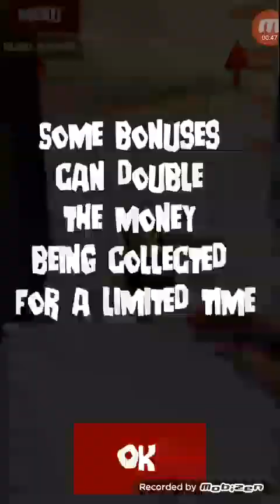Run Fast Run!!!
Feel Parkour now!
Run and jump on the high-rise buildings! Dodge the obstacles and perform missions.
Collect and upgrade bonuses.

You sit peacefully at the bar eating soup - when suddenly you see serial killer known from newspaper.
It's not a good sign, so RUN FAST, RUN!
Try it now for free.